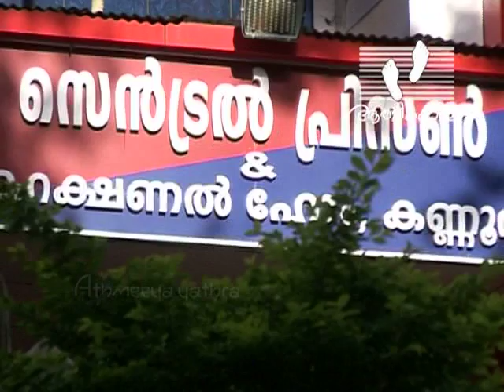GOOD SAMARITAN │Episode 20 [A] │Rajan Kannur │ Athmeeyayathra TV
In this episode of 'Good Samaritan' our chief guest is Rajan Kannur- who devoted his life to teach music to the prisoners.